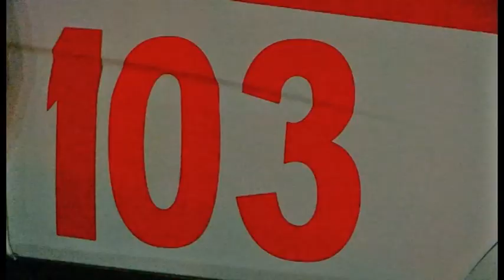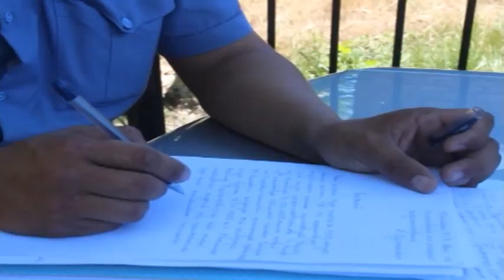Экстренный вызов (25.05.2015)